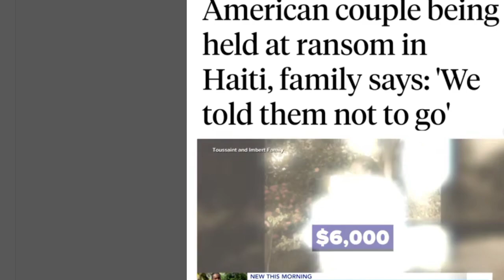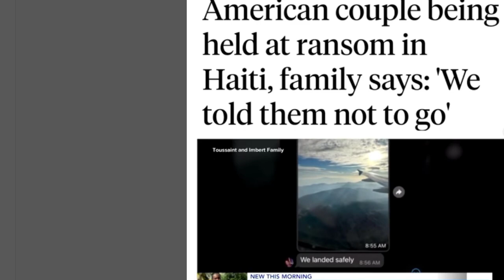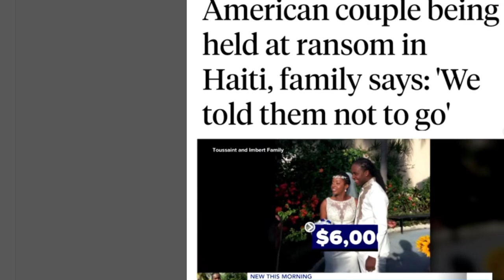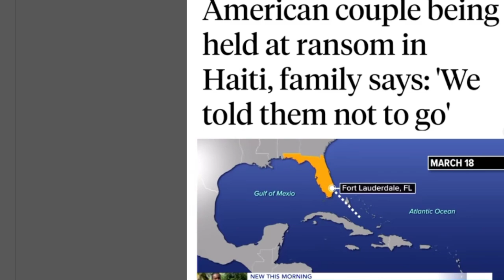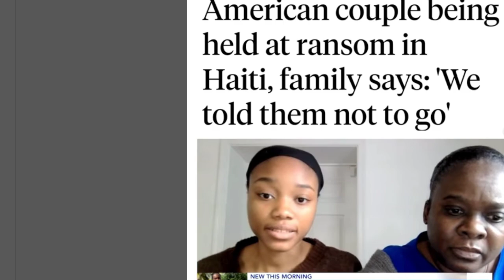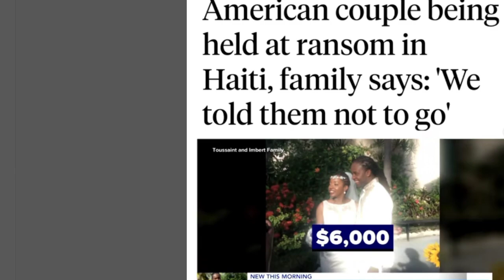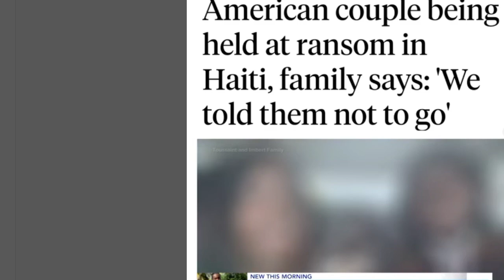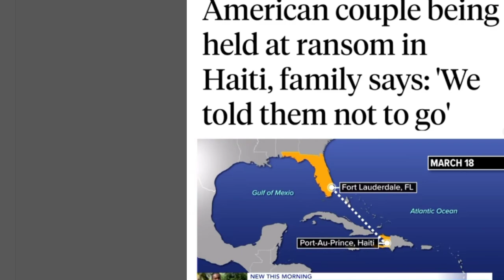American couple Jean Toussaint and his wife, Abigail Toussaint, visiting Haiti has been taken and